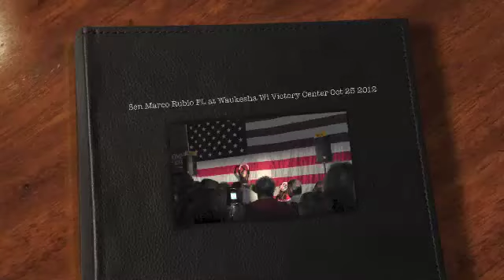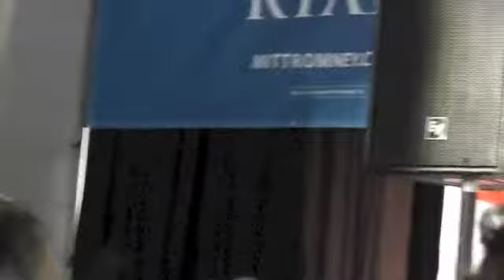Senator Marco Rubio(R) FL speaking at Waukesha, WI Victory Center for Mitt/Paul October 25, 2012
Senator Marco Rubio(R) FL speaking at Waukesha, WI Victory Center for Mitt Romney and Paul Ryan October 25, 2012. Preceeded byTed Vanavas, Brad Courtney, Tobin Ryan, Rebecca Kleefisch and Introduced by Wisconsin Senator Ron Johnson.